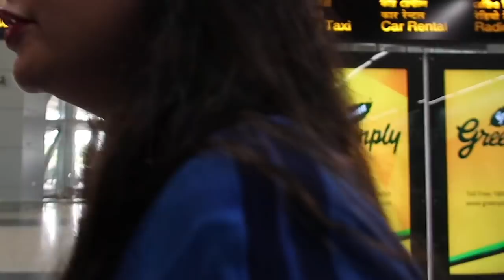Do I Belong To Pakistan ? | Ep 1| Dandiya Nights Series | SS vlogs :-)